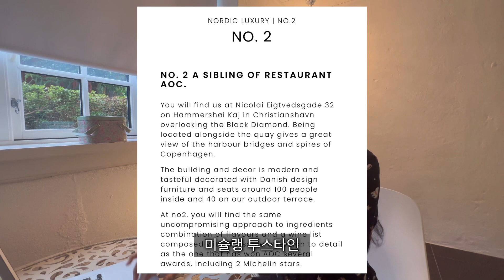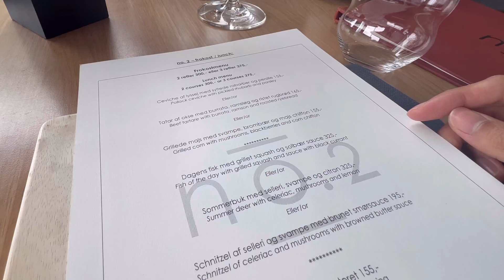\덴마크 파인다이닝 가보기/ 유일한 손님이었던 이유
냠냠

덴마크 힐링 일상
Chaehyeon🇰🇷 in Denmark🇩🇰